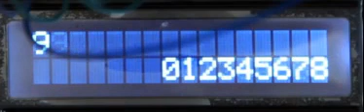SIK Circuit #15 LCD Autoscroll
SparkFun Inventor's Kit Circuit #15: LCD, Autoscroll

Autoscroll example program in LiquidCrystal library.